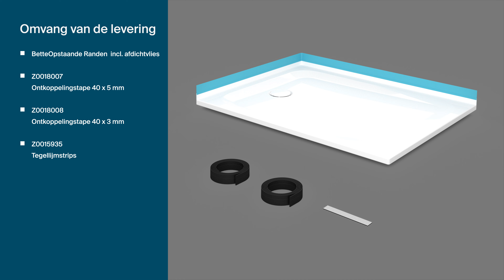BetteOpstaande Randen - Installatie van de siliconenvrije wandaansluiting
De siliconenvrije wandaansluiting BetteOpstaande rand is het intelligente alternatief voor gevoelige onderhoudsvoegen. Baden, douchebakken en douchevloeren krijgen een 35 mm hoge omhoog staande rand van geglazuurd titaanstaal, die bij installatie wordt over getegeld en met de wand verbonden.